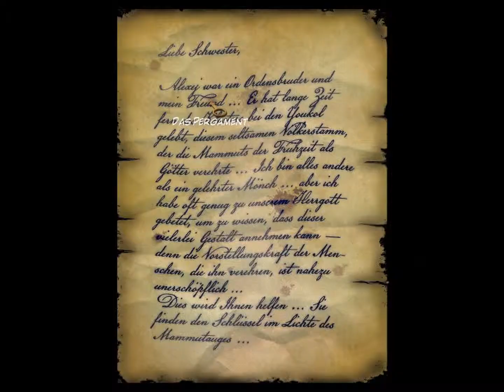Let's Play Syberia 2 ►PC◄[german][HD][010] Rettung für Hans?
In Syberia 2 geht die Geschichte von Kate, Hans und Oskar nahtlos weiter. Kate hat sich zusammen mit Hans auf den Weg gemacht das sagenumwobene Syberia zu finden. Werden sie erfolg haben?

Hans sagte, dass ein Mönch namens Alexej Tukmonev ihm helfen könne. Leider stellt sich heraus, dass dieser im Alter von 101 Jahren gestorben ist und keine Informationen hinterlassen hat, wie Hans zu helfen ist. Mithilfe des Dokuments, welches uns der Wäsche-Mönch zugesteckt hat und einem gläsernen Mammut, machen wir uns auf die Suche nach dem Geheimnis von Mönch Alexej...

◄▬▬▬▬▬▬▬▬▬▬▬▬▬▬►Facts◄▬▬▬▬▬▬▬▬▬▬▬▬▬▬►

♦ Titel: Syberia 2

♦ Die Geschichte von Syberia 2 knüpft nahtlos an die Geschehenisse des ersten Teils an. Wir sind immer noch an Bord des mechanischen Zuges, welcher uns dank Lokführer Oskar in die eisige Wüste Russlands bringt. Mit dabei ist Hans Voralberg, welcher noch immer seinem Traum von Syberia nachhängt.
Kate hat ihren Chef versetzt, welcher ihr einen Unbekannten hinterher schickt.

♦ System: PC

♦ Erscheinungsjahr: 2003